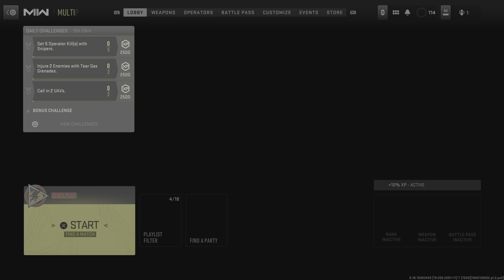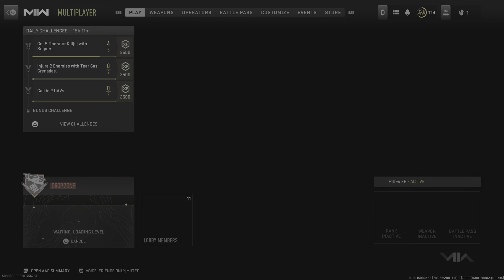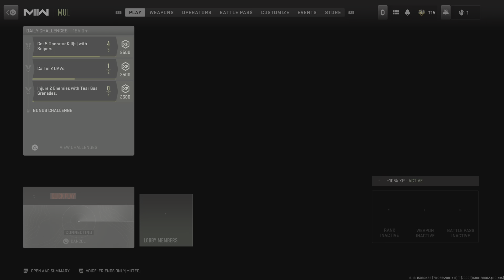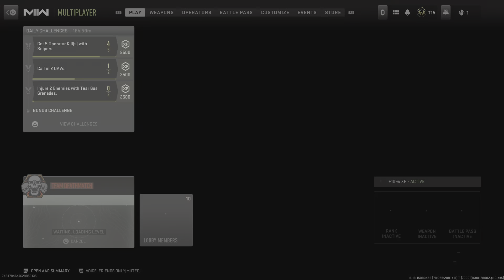Just another day in the office PART 3